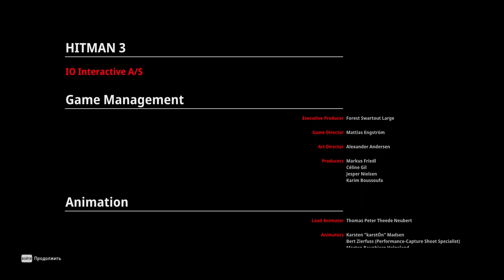37 Финальная миссия Хитмана 3